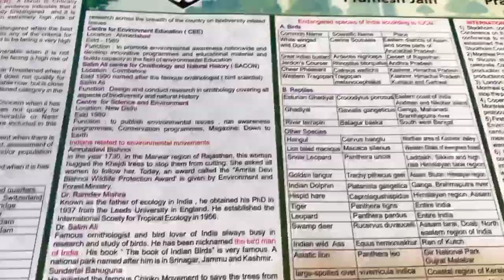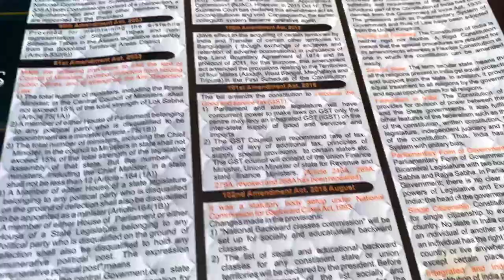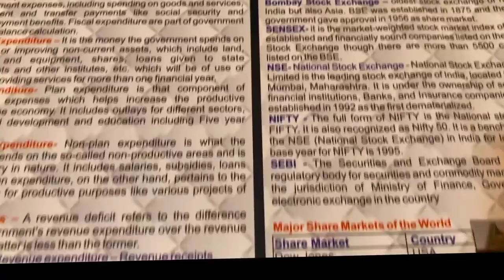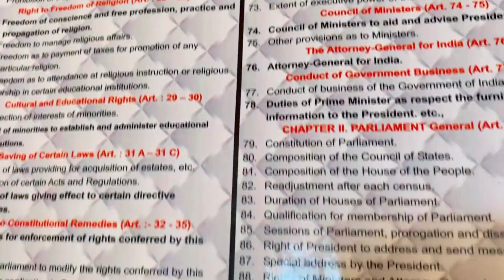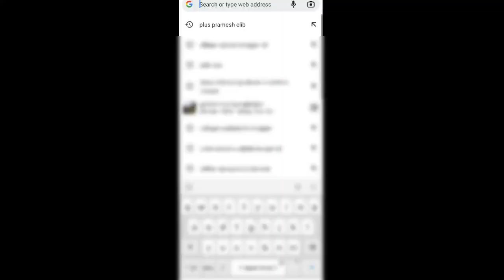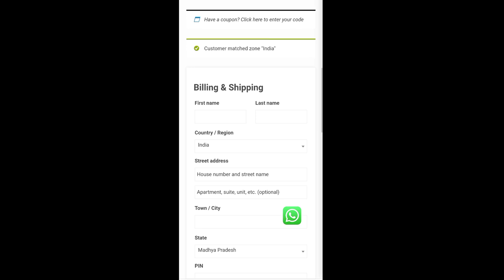UPSC Wall Chart Combo of 6 Charts | UPSC Wall chart in English | Best wall chart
wall chart link
👉English Medium
👉Hindi Medium

Wall Charts for UPSC, SSC and other Government Job Exams

Geography Wall Chart for UPSC & Other Govt Exams | India, World & Human Geography English

UPSC Wall Chart Combo of 6 Charts | Must have Charts by Pramesh Jain & Prateek Jain

Indian Economy Wall Chart in English for UPSC, State PCS and other Exam

Bhartiya Arthvyavastha (Indian Economy) Wall Chart for UPSC, State PCS and other Exam in English

UPSC Wall Chart Combo of 6 Charts | Arthvyavastha, Paryawaran, Bhoogol, Itihas, Samvidhan, Samvidhan Sanshodhan